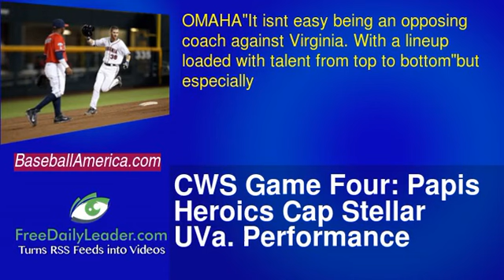CWS Game Four: Papi's Heroics Cap Stellar UVa. Performance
OMAHA—It isn't easy being an opposing coach against Virginia. With a lineup loaded with talent from top to bottom—but especially in the middle—the Cavaliers force opponents to make tough choices [...] The post CWS Game Four: Papi's Heroics Cap Stellar UVa. Performance appeared first on BaseballAmerica.com .